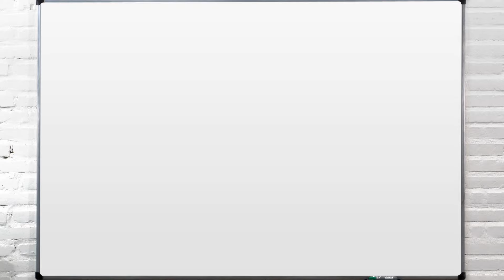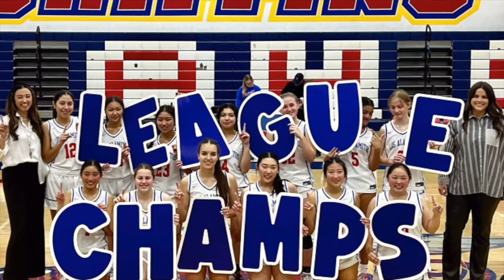The Wrap Up 2 2 24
This week's Wrap-Up highlights Weaver Elementary's 100th day of school celebration, LAHS Varsity Song's journey to the UDA Nationals, and the remarkable League Championship victories of both the Boys and Girls Soccer teams, alongside the back-to-back triumphs of the Girls and Boys Varsity Basketball teams. In middle school news, we showcase McAuliffe's annual staff versus students kickball game, while in elementary news, we feature the LAHS Orchestra's visit to McGaugh, walkthroughs at LAE and Hopkinson, and the LAE 5th grade Walk Through the American Revolution.